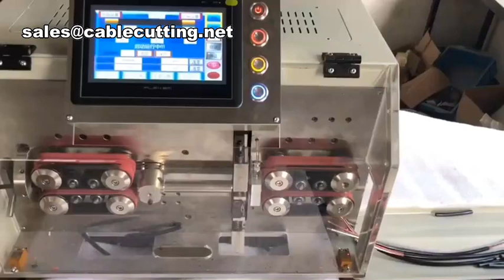Four core Wire Stripping Cutting Machine,Automatic Multi Cores Wire Ends Stripping Machine,Electrica